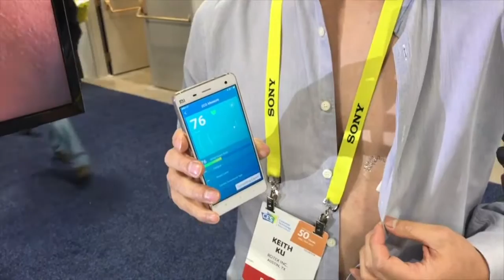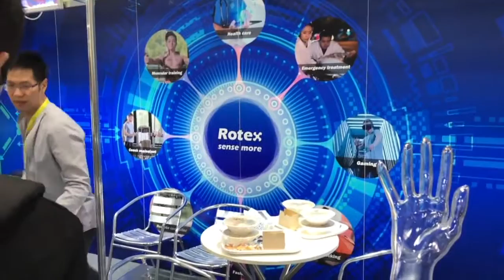Rotex Tatuagem eletronica # CES 2017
A tatuagem eletrônica que pode controlar seus batimentos cardíacos, respiração, entre outros.